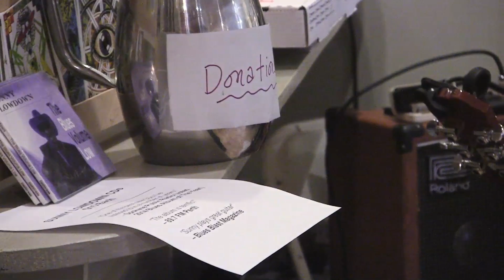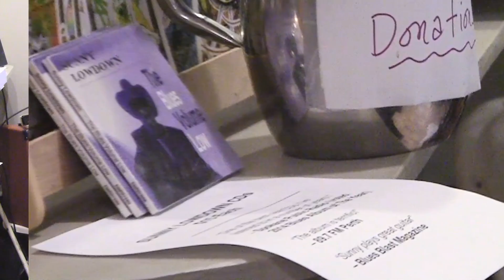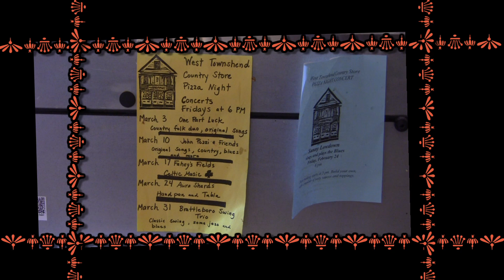Sunny Lowdown live - West Townshend Country Store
Sonny Lowdown sings and plays the blues at the West Townshend Country Store Pizza Nite Concert